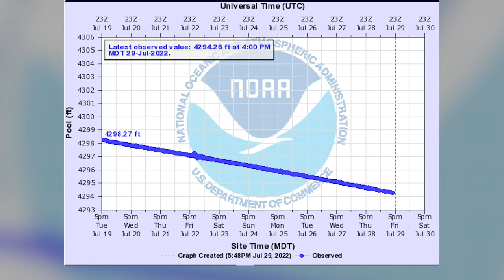"This is the lowest I have ever seen it": Water levels stay low at Elephant Butte